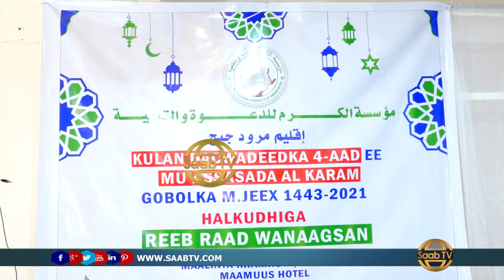Kulan Dacwadeedkii 4aad Ee Muasasada Al- Karam Ayaa Ka Furmay Magaalada Hargeysa